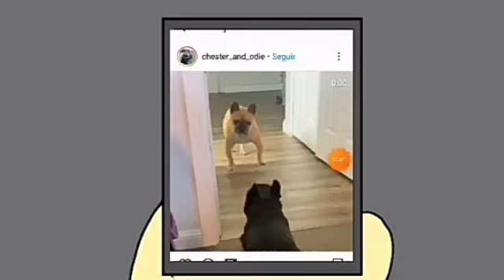Creepypasta De Los Frenchies En Camino (La Tristeza De Rosy)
Canción Usada

Espero Que Les Gusté